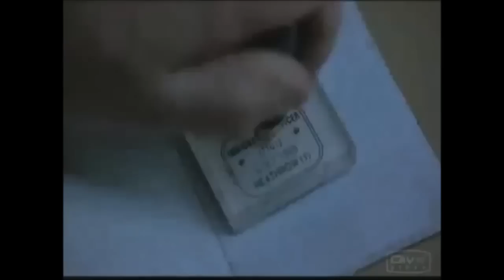Staffordshire Bull Terrier Sporting Club Italia @ EU Cup 2013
Athletic Canine Enthusiast Society - European Cup 2013 - ACES Field UK